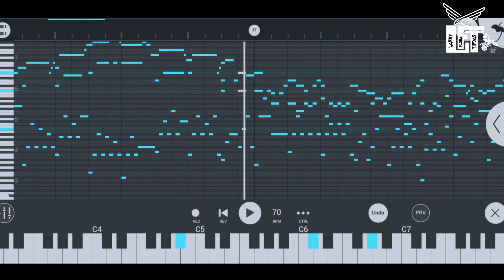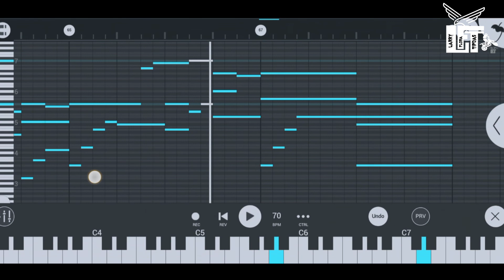Kiss The Rain - Yiruma(70bpm) | FL STUDIO MOBILE